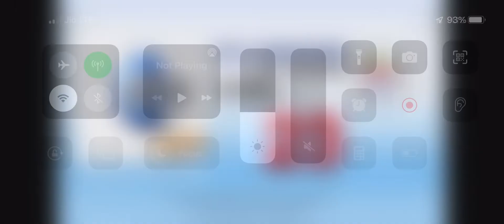16.12.2021 | UK 49’s Lunchtime & Teatime Predictions for today | Boom